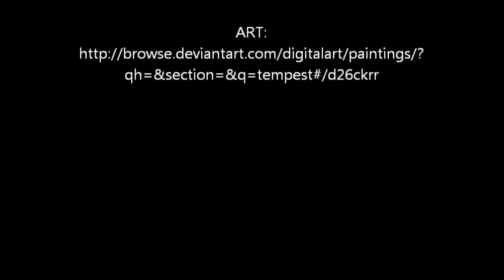Immediate Music - The Tempest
[Immediate Music] Themes for Orchestra and Choir 2 - Abbey Road: "The Tempest"